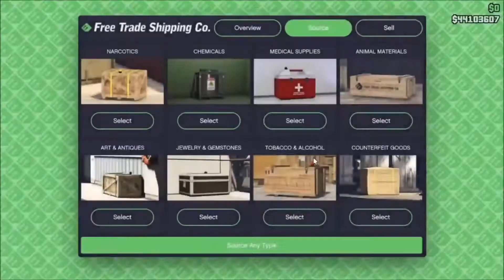QUICKEST HANGER SUPPLIES EVER! - GTA 5 Smugglers Run DLC *FULL STEALTH*